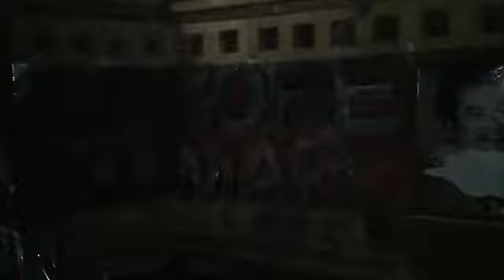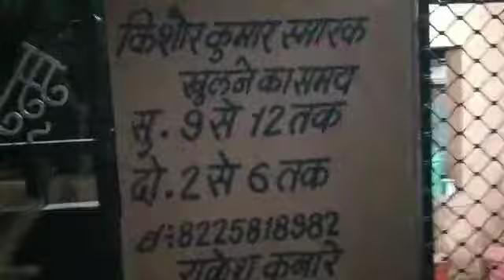Kisore Kumar samadhi sthal#